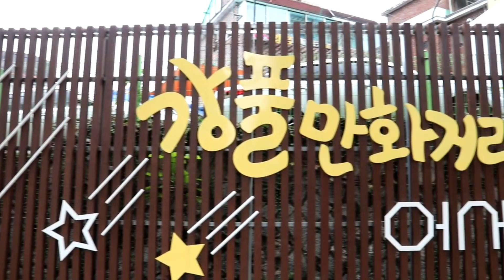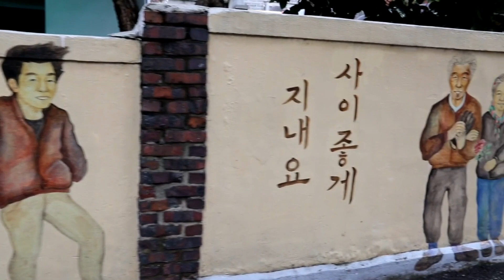강동구 '성안마을 강풀만화거리' 풍경 (2022.08.31.)